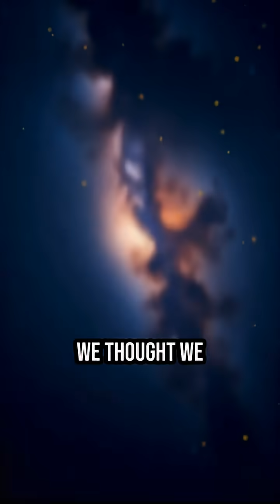On This Day 1/1: NASA’s Weirdest Find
Three mind-blowing space events that happened on January 1st, from the discovery of Ceres to the expansion of the entire universe. History changed forever on New Year's Day.